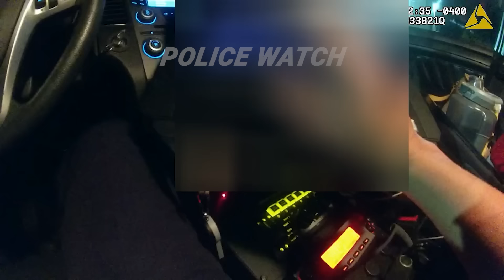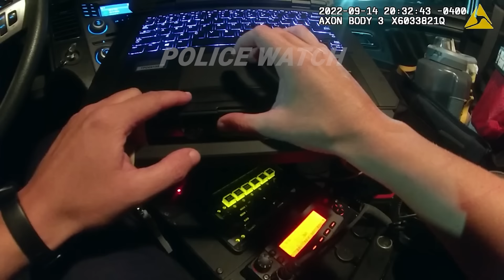Crazy Woman Gets Into Heated Altercation With Neighbor, Goes Nuts When In Custody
*Please turn on closed captions to follow along with the video, you can also follow along using the transcript at the bottom of the description*

On September 14th 2022. Officers were called to an apartment complex in Florida in regards to two women who was were involved in a very heated altercation. When officers approached the woman she was acting very erratic and was still in a very hostile state. The officer had to detain her due to how hostile and aggressive she was. This is footage of the events that followed.

Welcome to Police Watch! We offer an exclusive and authentic look into the world of law enforcement through the lens of body-worn cameras. Our channel provides raw and unfiltered footage of police officers in action, from routine traffic stops to high-stakes situations.

Subscribe to our channel to stay up-to-date on the latest developments in police body camera technology and to gain a deeper understanding of the work that our police officers do every day to keep our communities safe.